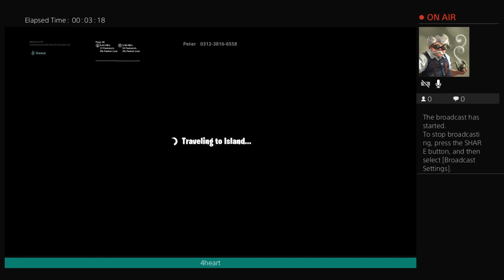I hate school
Im a gamer with my cusinn Kodie